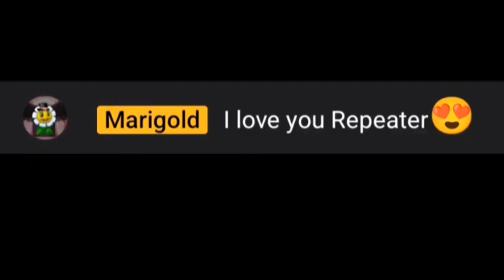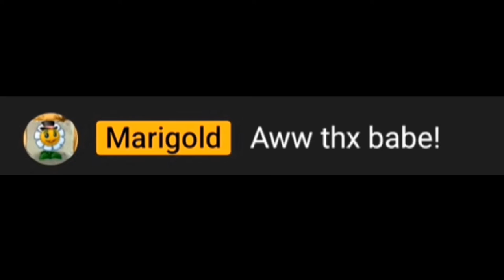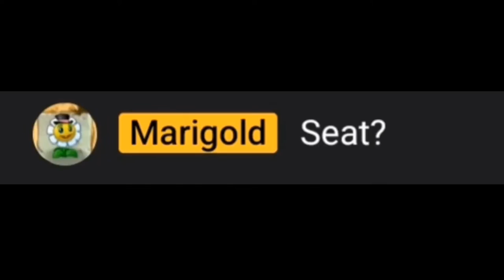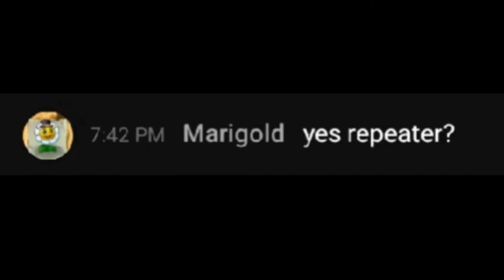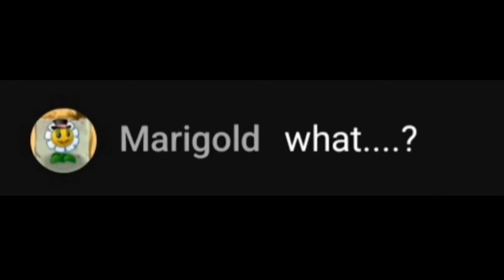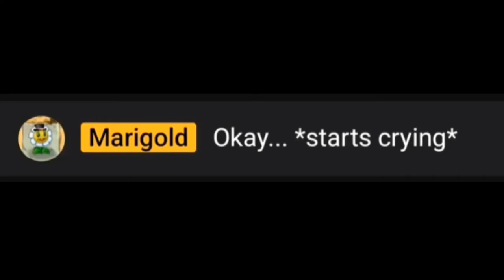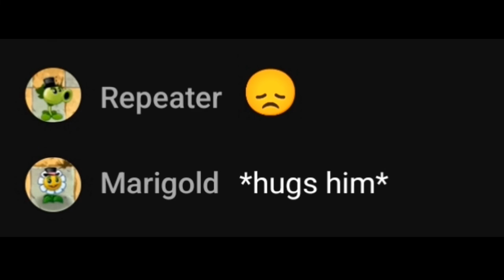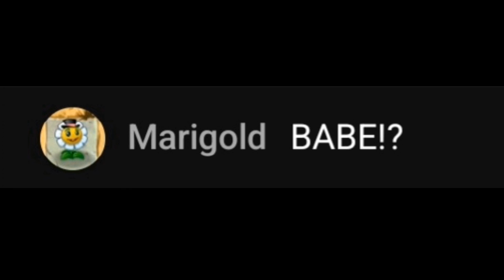Repeater x Marigold Sweet and Bitter moment in He's Into Her roleplay series!